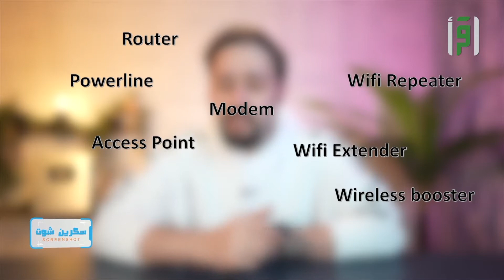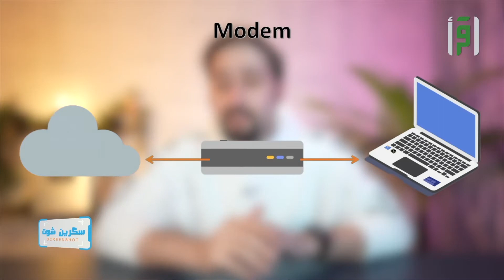كل ما تريد معرفته عن مقويات الشبكة - الخبير التقني سيد الهاشمي - سكرين شوت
برنامج سكرين شوت مع الخبير التقني محمد حدائدي على قناة اقرأ، يأتيكم كل أحد وإثنين في الحادية عشرة مساء بتوقيت مكة المكرمة.